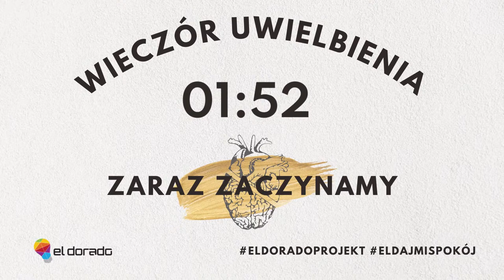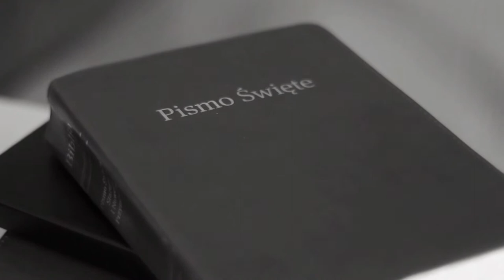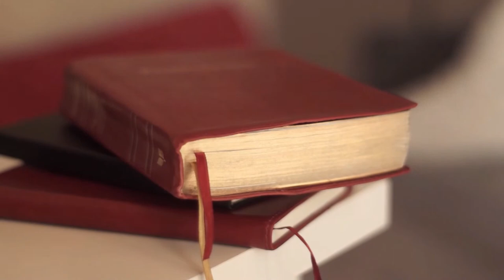Daj mi spokój // El Dorado Projekt Online - El Praise (wieczór uwielbienia)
Czujesz się ostatnio przytłoczony wszystkim, co dzieje się na świecie?
Masz już dość siedzenia w domu?
Chcesz czasem powiedzieć komuś „Daj mi spokój!”?
Każdy z nas potrzebuje pokoju. Takiego, który będzie odpowiedzią na nasze obawy, lęki i stres.
Tak jak biblijni bohaterowie w ciężkich chwilach, tak teraz i Ty możesz wołać do Boga w trudnym czasie. Niezależnie od tego, czy masz problemy w życiu osobistym, czy przygnębia Cię nieustanna izolacja - możesz prosić Boga o to, by dał Ci spokój, który nie pochodzi z tego świata. Brzmi, jak coś niezwykłego? Coś, czego pragniesz? Chcesz wiedzieć, w jaki sposób Jezus może stać się w Twoim życiu źródłem tego głębokiego pokoju?

0:00​ - Intro
4:33- Wstęp
7:39- Cały świat niech pozna Cię
12:20- Jesteś święty
16:52- Taki jesteś ty
23:08- Słowo
25:54- Lew i Baranek
31:10- Latarnia
35:37- Zbawiciel
39:41- Królów król
47:23- Wielka jest wierność twa
53:29- Dotyk nieba
1:00:03- Lawina łaski
1:04:45- Błogosławieństwo